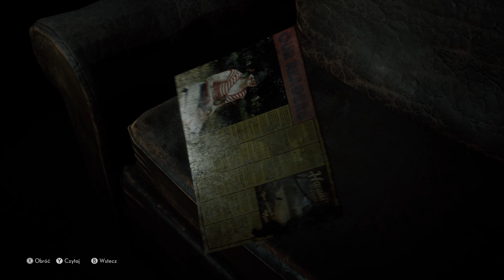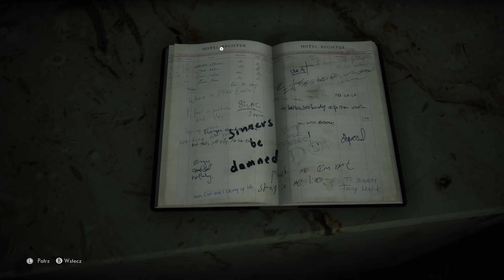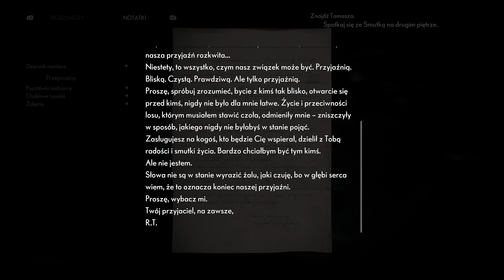Medium PL | 4K Xbox Series X | #03 Smutka